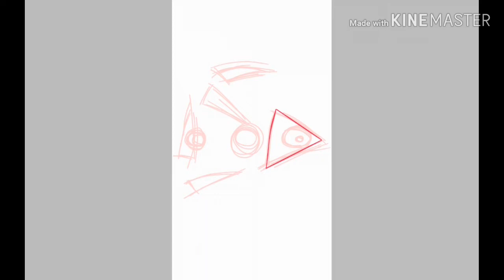Barracuda (JSAB SPEED ART)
Programs I used:
Kinemaster

People in the video:
Corrupted Triangle: Barracuda